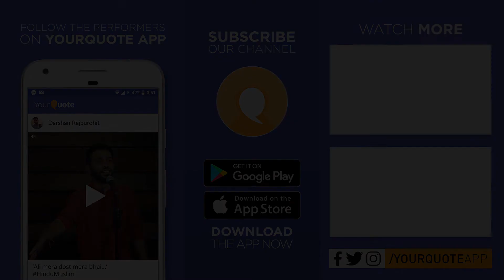'Kar Lete Hai Hissedari' by Akash Mishra | Hindi Poetry | YQ - Darbhanga (Open Mic 3)